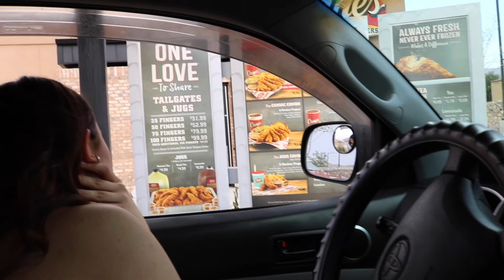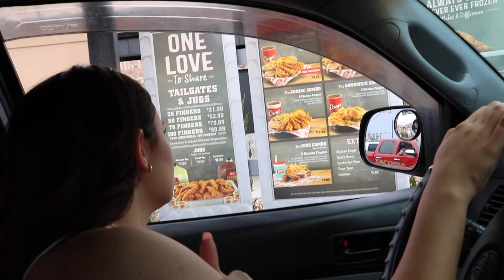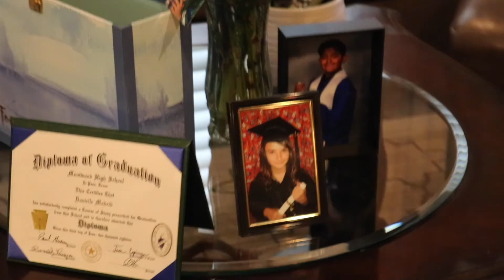FLYING OUT TO MY COUSINS GRADUATION!✈️| EL PASO, TX